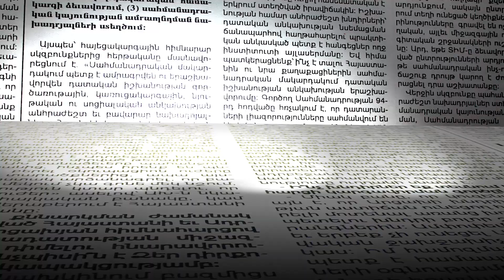Ինչու է ՔՊ-ն որոշել ստեղծել քննիչ հանձնաժողով. Օնիկ Գասպարյանը՝ թիրախում